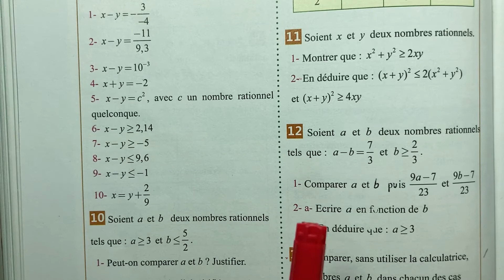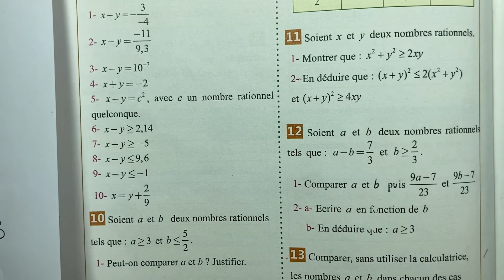Panorama Maths 2AC page 164 Exercices 11 et 12 Ordre et opérations